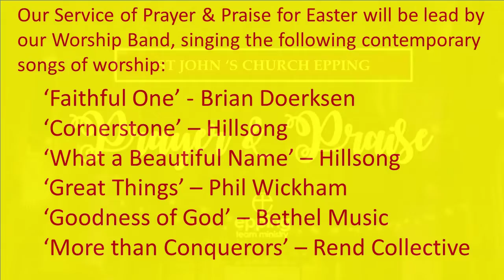Prayer & Praise Service for Easter 2022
Today at 6:00pm we will be holding our Easter Service of Prayer and Praise